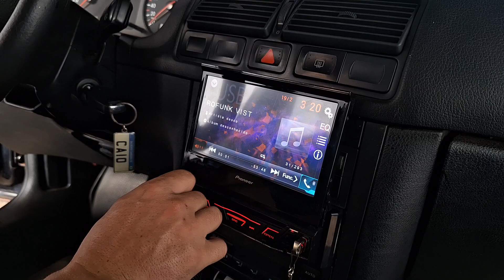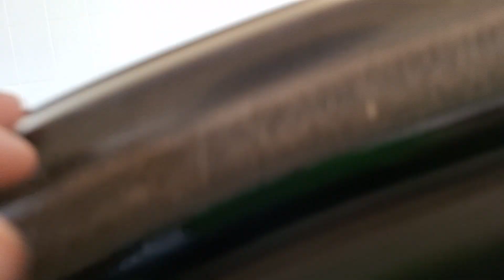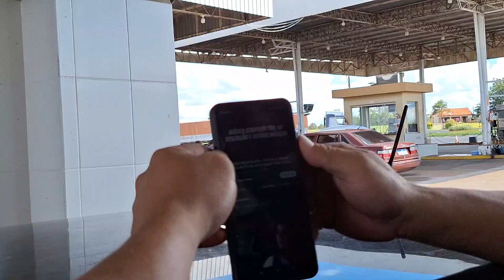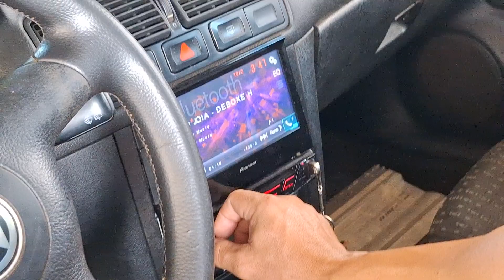som do golf estrondando